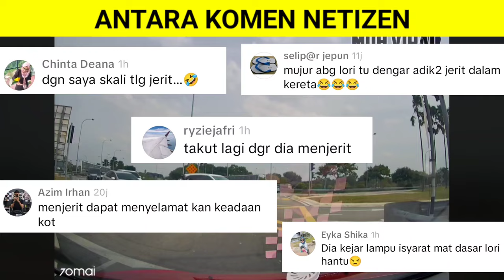DETIK CEMAS SEKUMPULAN WANITA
DETIK CEMAS SEKUMPULAN WANITA memaparkan detik sebuah kereta secara tiba-tiba dihimpit oleh sebuah lori berhampiran lampu isyarat.